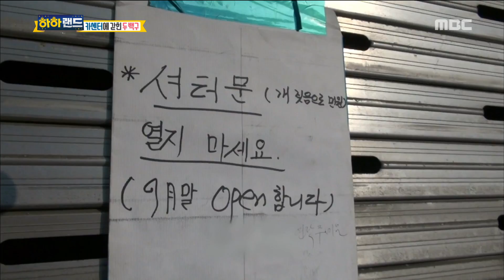[Haha Land] 하하랜드 - Dogs not managed by the owner 20180117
▶ More ‘Haha Land’ clips are available↓↓↓↓↓↓↓↓↓↓

[Haha Land]

What kind of attitude do we treat animals?
How should we live with animals?
Here, there is a program that seeks the desirable coexistence of animals and humans. A world where H'uman (human) and' A'nimal (animal) are combined! By name, "H-A H-A LAND"
Here, the petition for "animal, animal, animal" begins. New project to solve animal complaints! I looked for animal problems, anxieties that I thought purely from the standpoint of animals, In the process of solving this problem, I am concerned about the desirable coexistence of human beings and animals.